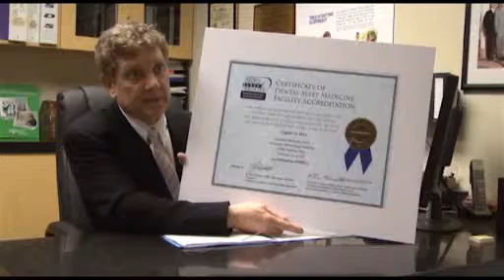sleep apnea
Dr. Michael Simmons explains some solution to sleep apnea.